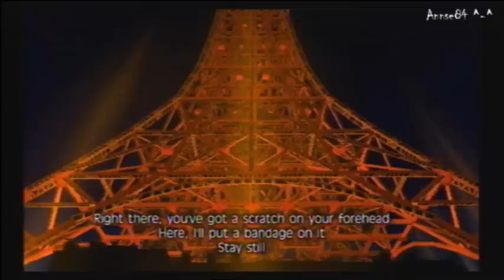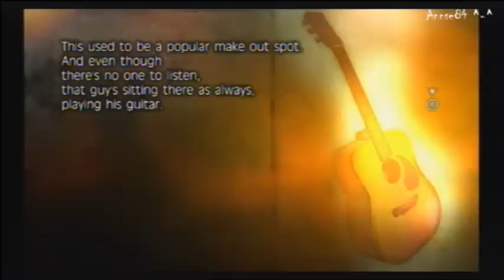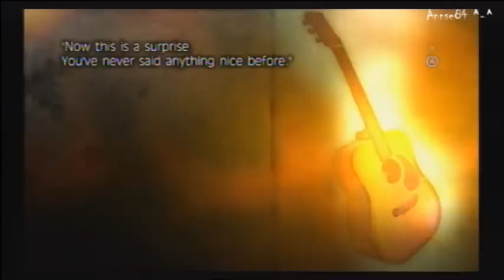Fragile Dreams Part 53